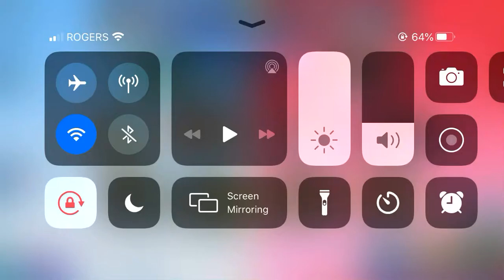KAH! vs TheEvilDead Siege